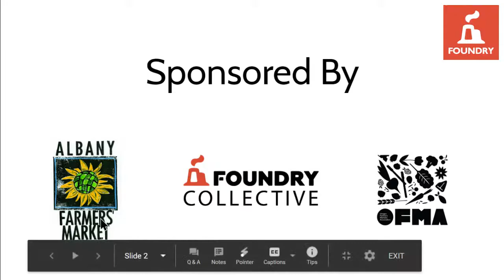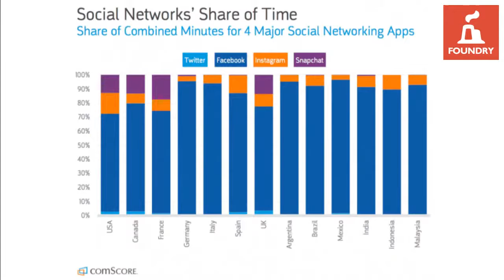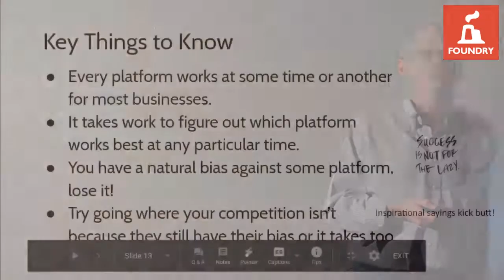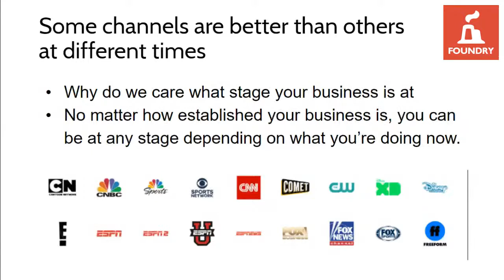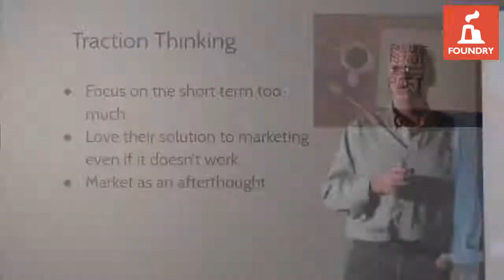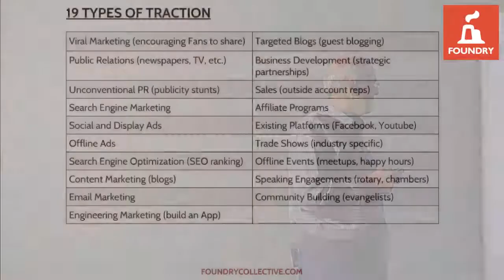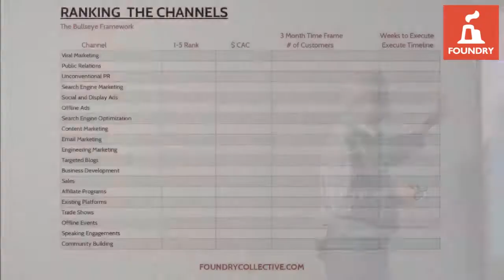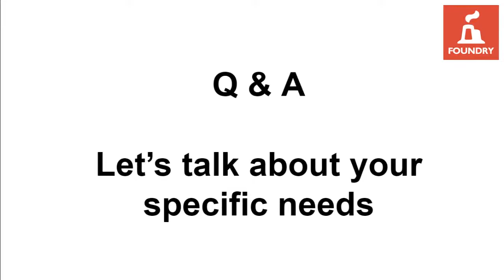CAFM Traction 19 Ways To Get Noticed